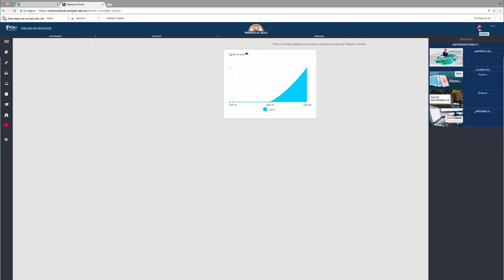Una app para proteger tu información